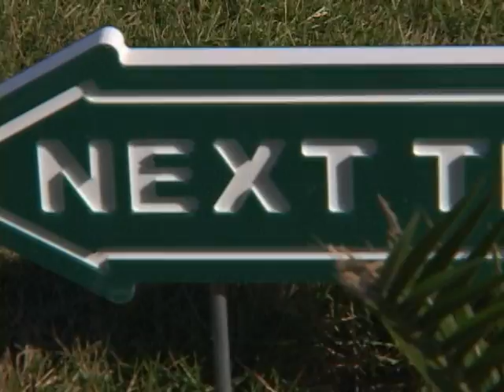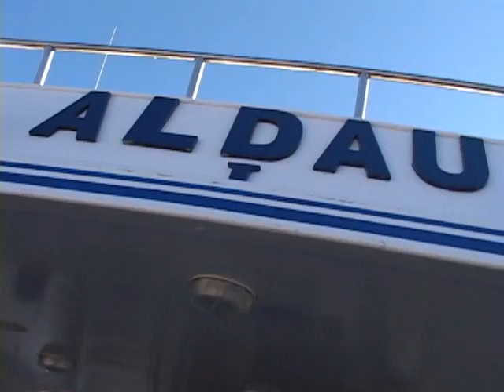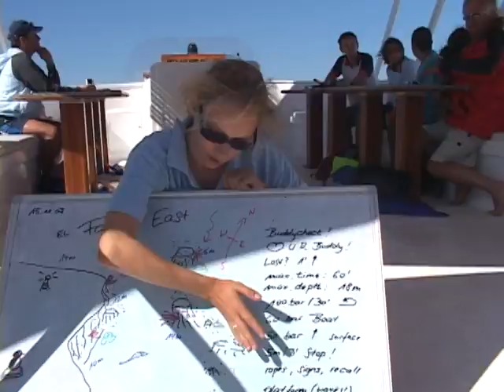ILIOS DIVE CLUB & NO LIMIT HD STEIGENBERGER Hotel & Ilios Dive centre Promo 2008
NO LIMIT HD UNDERWATER PRODUCTION